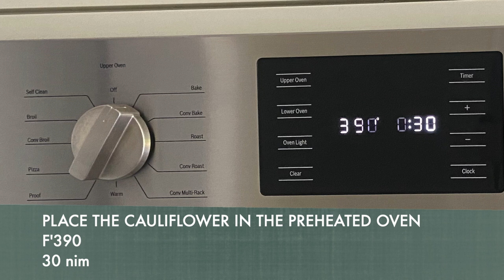Baked Cauliflower l Cooking In Canada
Baked Cauliflower

Ingredients
cauliflower        1 pc
paprika               2 tsp
curry                   2 tsp
olive oil    1/3 cup or how much is needed